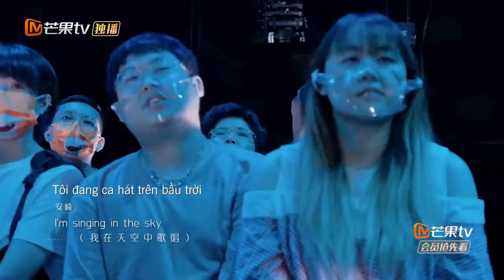【CUT】Tiếng Ca Còn Mãi - EP10 | Niềm Tự Hào Của Tôi - Hoàng San Di (Đường Muội), An Kỳ, Viêm Minh Hy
🎼 Đêm chủ đề:  Sự kiện kỷ niệm 25 năm Hong Kong trở về Trung Quốc
👉👉👉Khách mời đặc biệt:  Đàm Vịnh Lân, Kandy Wong Hoàng San Di (Đường Muội)
🎤🎤🎤 Host: Hà Cảnh, Vương Tổ Lam